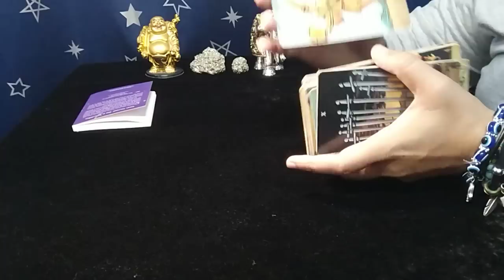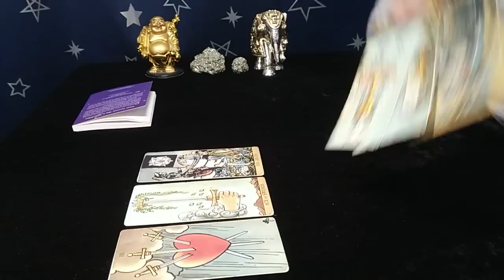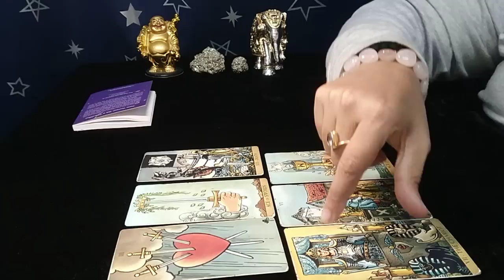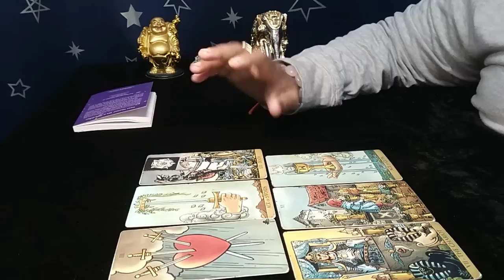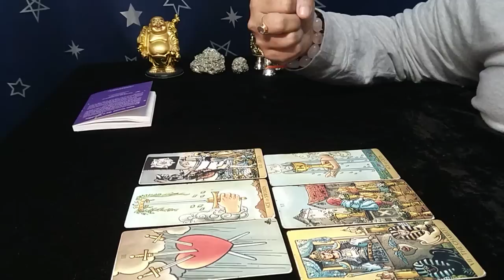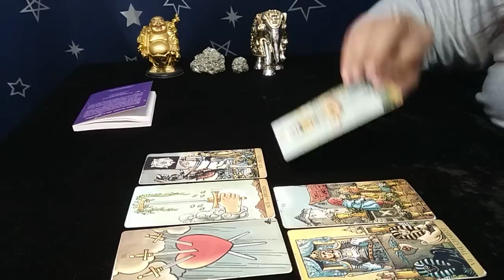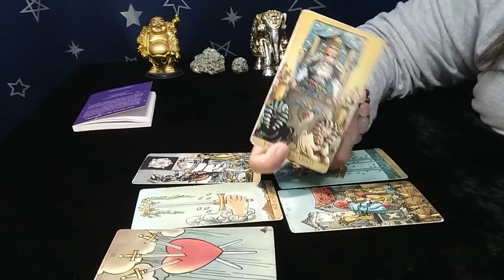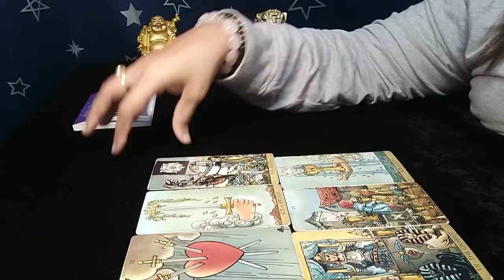❤LEO,"Omg,YOU have NO IDEA LITERALLY WHO or WHAT is COMING towards YOU..!" JULY 2022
leo june 2022 love
leo june 2022 love reading
leo tarot reading june 2022

1)EXTENDED TITLE: "Omg,THEY are SO STUNNED by YOU and YOUR ENERGY...FALLEN for YOU!"
2)LEO TITLE:"Omg,SHOCKING CHANGES to your LOVE LIFE, BE READY!" JULY-AUG-SEPT 2022
1)What you need to know about your Love Life.
2)What you need to know about your Career and Finances.
3)Challenges you will face
4)Blessings you will receive
5)Messages from Universe
6)Self care Tip
7)Romantic Messages